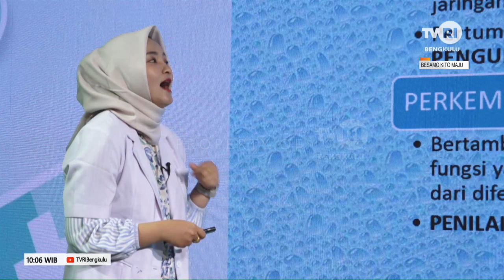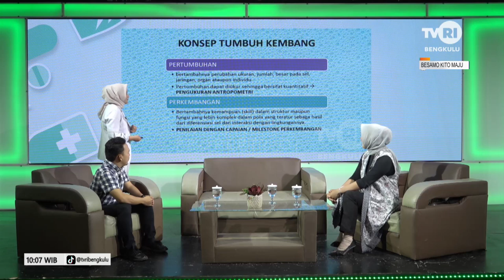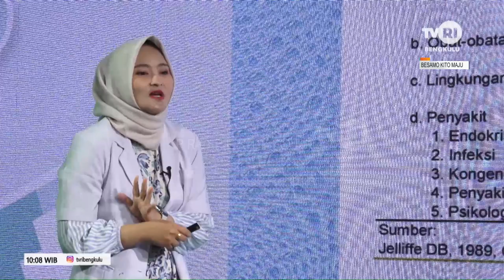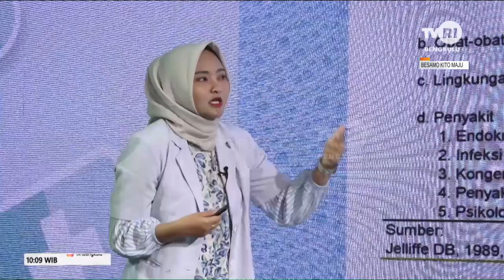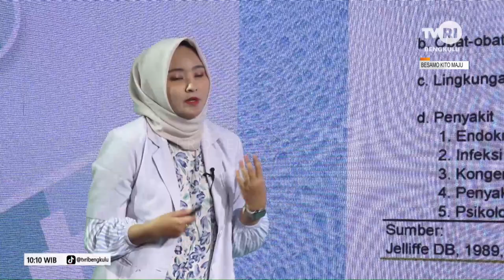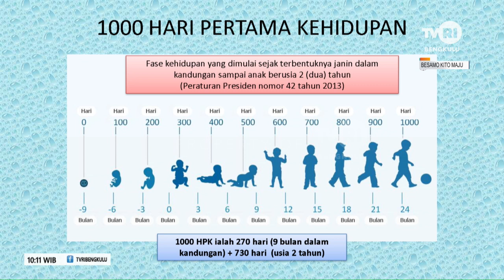DOKTER KITO TUMBUH KEMBANG ANAK SEGMEN 1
NS :dr.DELLADIENA CITRA
   :AGUNG SAPUTRA
MOD:JULIA HARTANTI